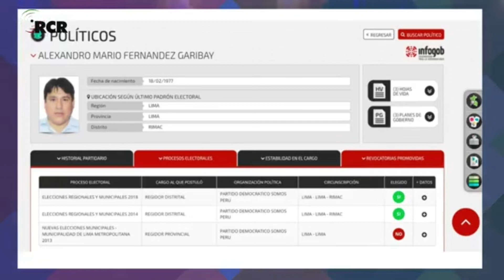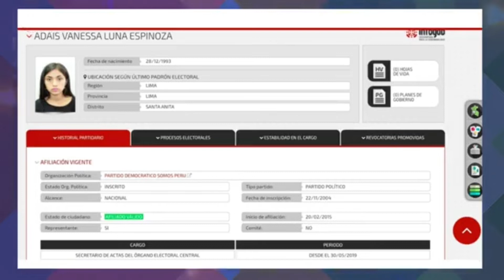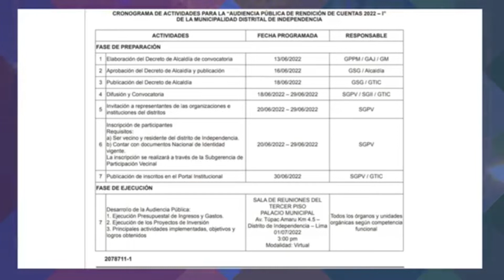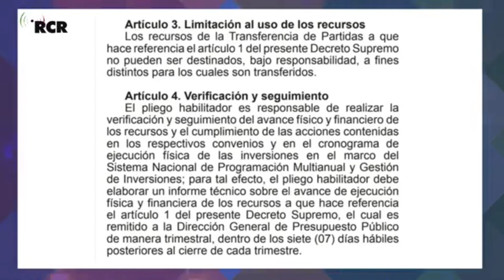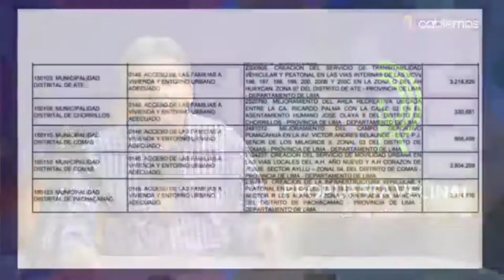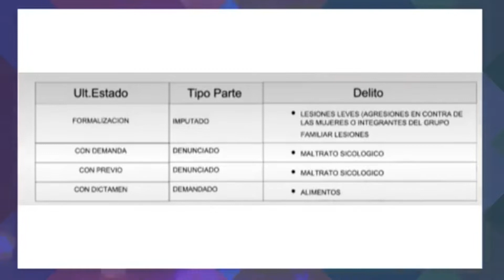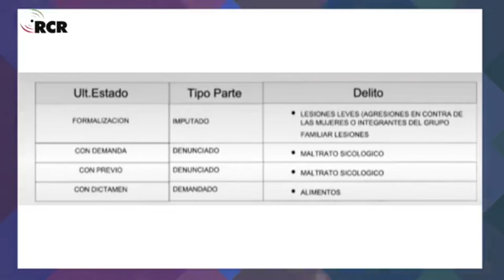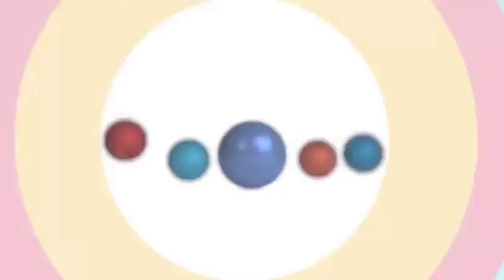PROPUESTA VECINAL 20062022 REPETIR